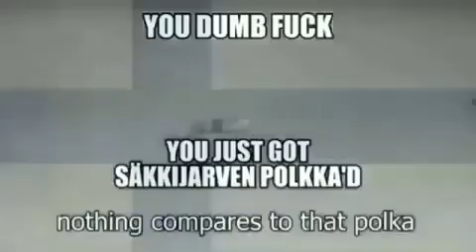SÄKKIJARVEN POLKKA'D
get owned fucking red